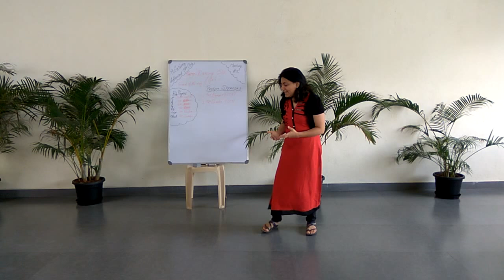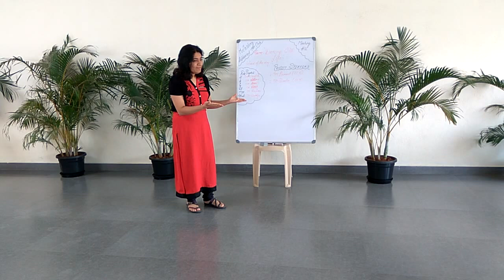Words are powerful in an Advanced club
When you deliver your speech in an advanced club and get a 20 min critical evaluation for a 6 min speech you realize you are yet to groom yourself as a speaker.